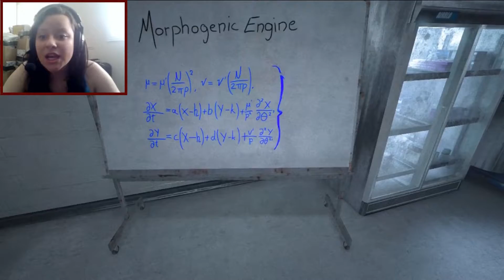"BILLY STAHP!" || Let's Play: Outlast || Part 10 [FINALE]